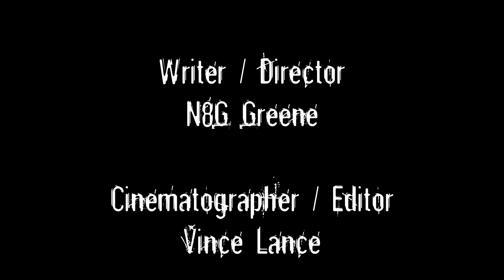"Breathe"-Trev Rich ft. FL, production by Mic Coats of The Foodchain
Trev Rich unites with FL of The Foodchain to murder the beat provided by Mic Coats. . Visuals by Emergency Room Films, Denver CO.